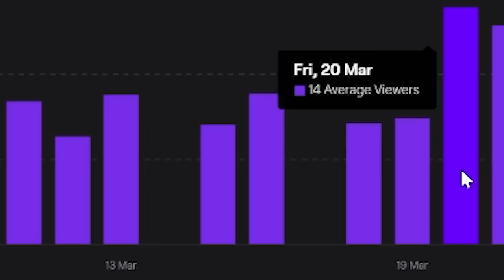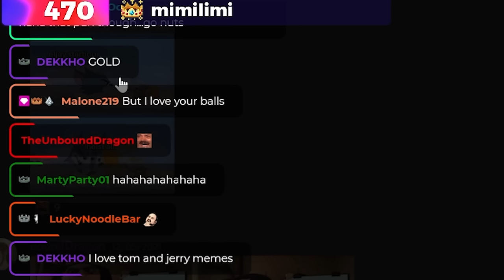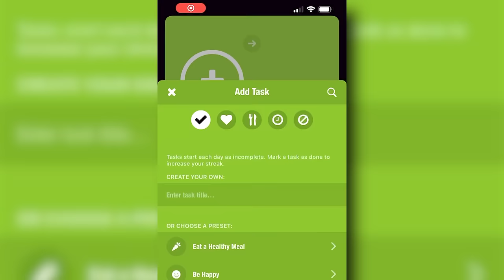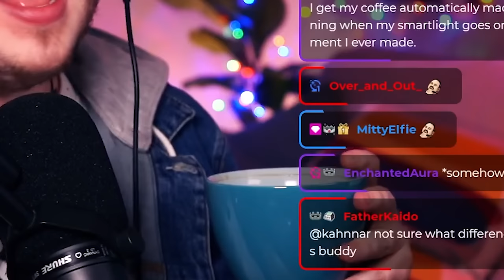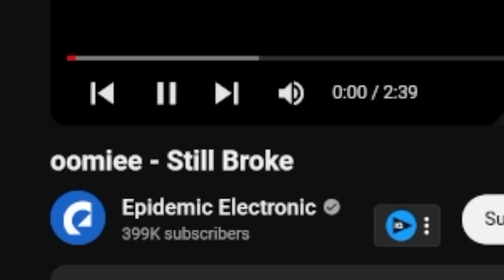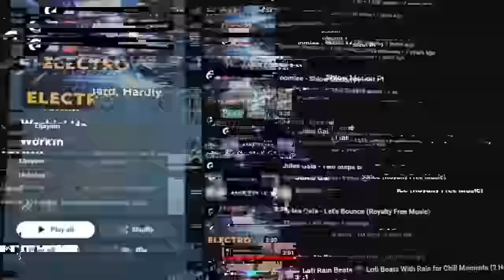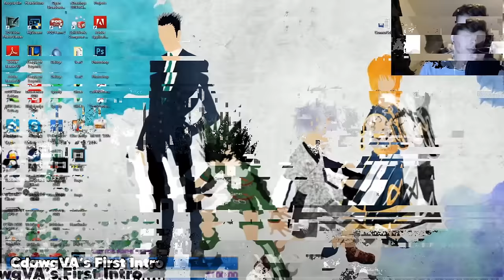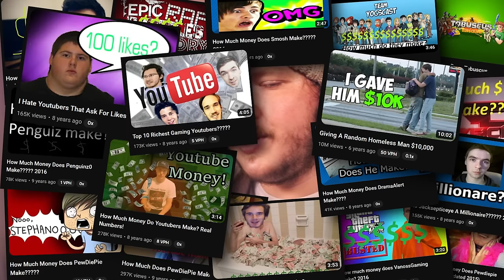Why You'll Quit Streaming And How To Avoid It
You’ll quit streaming, with hundreds of thousands of streamers going live every month, the odds are against you, but the number #1 reason most Streamers quit is actually completely preventable, as you’ll learn in this video.

It’s called the “Spotlight Effect” and it effects every single person on the planet, it stops you doing all of things you want to do not just in content creation, but in life.

The idea of the spotlight effect is simple, it’s the feeling like you’ve been pushed out onto a stage, the spotlight has hit you, and the entire audience is sat quietly judging every action you do, you’re breathing manually, aware of your tongue resting on your teeth, and you don’t know what to do with your hands.

I learned about this effect 4 years ago when I was diagnosed with an Acute Anxiety condition, all of the things I loved to do I couldn’t out of the intense fear of being judged, but 4 years later, some therapy, and a lot of effort every single day, I am now a full-time content creator.

How To Grow On Twitch?

If you want to grow your Twitch stream, it is important to be critical. Being critical isn’t a bad thing, people say, “Oh don’t be so critical of yourself!”.

But there are a lot of things you can control and improve, such as your visuals, audio, and most importantly your content that you’re creating. Watch back your VoD and be honest with yourself, is it up to scratch. Does your mic sound good? Are you engaging? Is it easy to watch and enjoy or is there something that is off-putting? Be honest, push yourself to grow, and become a better entertainer!

Because at the end of the day, the only way you are going to grow your stream is by growing yourself and being critical in a positive way.

🕘Timestamps:

0:00 Why You'll Quit Streaming
0:55 How To Stop Hesitating And Start Growing Your Stream
2:50 How To Motivate Yourself To Work On Your Stream
4:20 How A Schedule Helps You Grow Your Stream
4:50 How An Hour Glass Helps You Grow Your Stream
5:37 How Simply Drinking The Same Drink Daily Helps you grow
6:35 Where to get amazing music for your streams and videos
7:40 How To Get Over Embarrassment And Grow
8:15 How Big Streamers Grew Their Stream
9:39 Why You Don't Matter At All And That's A Good Thing.

What Bitrate And Settings Should I Use For Streaming?

The easiest way to understand bitrate is by calling what it actually is, your upload speed to the Twitch servers.

Now you’ll need a higher bitrate depending on how high quality you want your stream to be, this means 1080p 60 frames per second will need a bitrate of 6000, which roughly equals 6megabits upload speed on your end being taken up

By lowering your resolution and framerate, you can make it a lot easier to stream, for example, if you set your base canvas size to 1920x1080, but change your output to 1280x720 otherwise known as 720p you drop down to only needing a bitrate of 4500 or 4.5megabits.

If you still want 1080, you can even just lower your framerate from 60fps to 30fps and then adjust to 4500bitrate.

SOCIAL